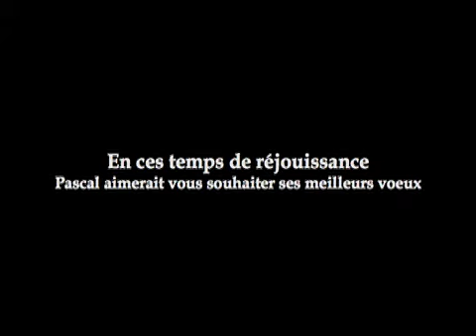Carte de noel de PASCAL